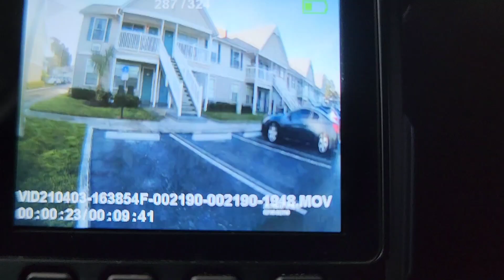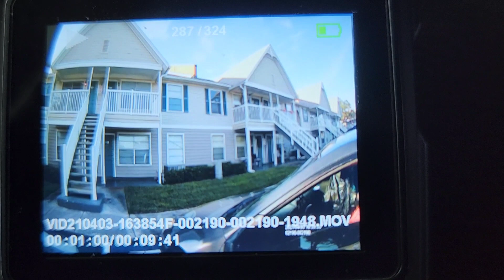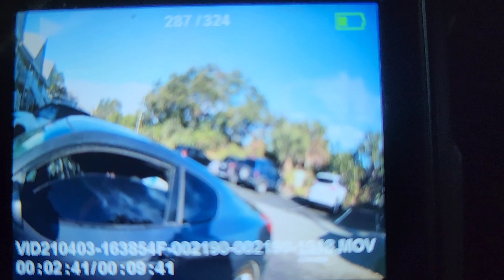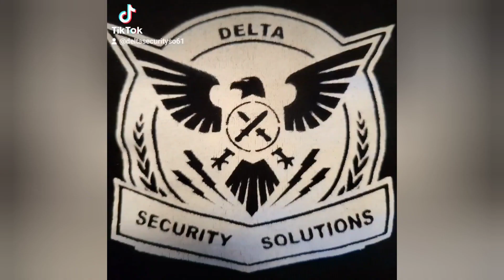Security Officers "TRUE STORY EPISODE 6. "Broken windows and a Threat"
Know when to draw your firearm and when not too.
Always be safe and aware.
Look for key triggers of the Fight or Flight reaction.